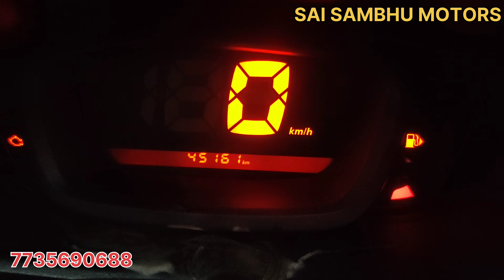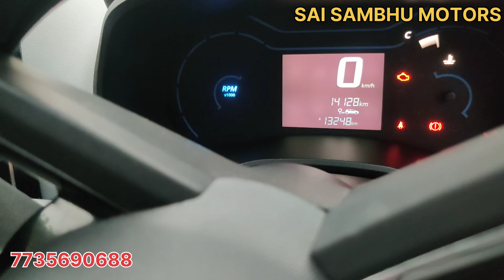ମାତ୍ର 50000 ଟଙ୍କା ରେ ନୂଆ କଣ୍ଡିସନ ଗାଡି || ମାତ୍ର 2YEARS ର ଗାଡି ଏବେ ପାଇବେ SAI SAMBHU MOTORS ରୁ🚗 || KWID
SAI SAMBHU MOTORS
LOCATION -BHUBANESWAR,DUMDUMA

ଆମେ ଆପଣକୁ ସବୁ ପ୍ରକାରର ଗାଡି ଉପରେ ଭିଡ଼ିଓ କରିକି ଜଣେଇବୁ. 🙏

n.i.h.a.r._
I hope you like this video.
please support this Chanel 🙏

DAILY VLOG
MrNihar VLOG
BHUBANESWAR VLOG
ODISHA VLOG
TRAVELING VLOG

HOW TO REMOVE TAPPET COVER
ALL AUTOMOBILE PARTS DETAILS
HOW TO REMOVE BUNNET
HOW TO REMOVE
HOW TO REMOVE SPARK PLUG
HOW TO REMOVE IGNITION COIL
HOW TO REMOVE FUEL
HOW TO REMOVE STARTER MOTOR

DAILY VLOG
MARUTI SUZUKI DZIER VIDEO
TRAVELING VLOG
MOUNTAIN
EXPLORE THE UNSEEN
ODIA VIDEO
VIRAL VIDEO
ODIA SONG STATUS VIDEO
WHATSAPP STATUS VIDEO
ODIA VLOG
RENAULT KWID DRIVING STATUS VIDEO
RENAULT KWID
RENAULT KIGER
RENAULT
RENAULT KWID
REDIGO
Mahindra cars
KIA
BMW Z4
Dzier video status
car reviews
Odisha used car update
BHUBANESWAR all types used car
Low budget price used car
ସବୁଠୁ କମ ଟଙ୍କା ରେ ଗାଡି ନିଅନ୍ତୁ
ସବୁଠୁ ଶସ୍ତା ରେ ଗାଡି ସାଇ ଶମ୍ଭୁ ମୋଟର୍ସ ରେ
ଓଡ଼ିଆ ବ୍ଲୋଗ
ଓଡ଼ିଆ ରେ ଦେଖିବା ସେକେଣ୍ଡ ହାଣ୍ଡ କାର
Used car in India
Used car at bhubaneswar
Used car at SAMBALPUR
Used car at koraput
Hyundai eon car
Hyundai i20 car
Renault kwid car
HONDA BRIO CAR
HYUNDAI I20
DZIER
CARBAZAR
JALESWAR MOTORS
MAHAVEER MOTORS
MARUTI SUZUKI DZIER USED CAR
BEST OFFER USED CAR SALE AT BHUBANESWAR
Renault car
Used car
Used car sale purchase
MrNIHAR VLOG
SUREBUY
BHUBANESWAR all types of used car
Warranty car sale at Sai sambhu motors
How to check second hand car
Second hand car inspection
LOW BUDGET CARS
RENAULT KWID
How to bring a second hand car
Second hand car low maintenance
Used car at low budget

TRAVELING VLOG
CAR DRIVING VLOG
ODIA VLOG
USED CAR
HONDA BRIO
HYUNDAI EON
HYUNDAI I20
RENAULT KWID
SECOND HAND CAR DEALERSHIP
SAI SAMBHU MOTORS
CAR WORKSHOP
Used car bhubaneswar
used car
All types of car detailing spa
Sai sambhu motors

all types of used car
vintage car
only used car
low budget used car
used car odisha
HYUNDAI I20 REVIEW VIDEO
I20 DETAILS
CAR DETAILING
USED CAR POINT
EXCHANGE
MAHINDRA KUV100
RENAULT KWID CAR
RENAULT CAR
KWID
Hyundai i20
used car i20
HONDA CITY
I20 u dealership sedcars
REDIGO
KWID
RENAULT VEHICLE
MAHINDRA KUV100
EON
ALTO 800
MARUTI SUZUKI
HYUNDAI

BHUBANESWAR DEALERSHIP
SAMBALPUR
ODISHA